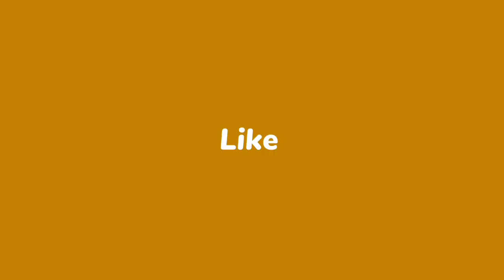Temri Rangin Kirtan Party//Gayak Mahesh Pradhan//Bahak Anil Barik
# Temri Rangin Kirtan # Temari Rangin Kirtan Temari Rangin Kirtan

Hello Friend Welcome To My Amit Painter You Tube Channel

Mo.8435561423